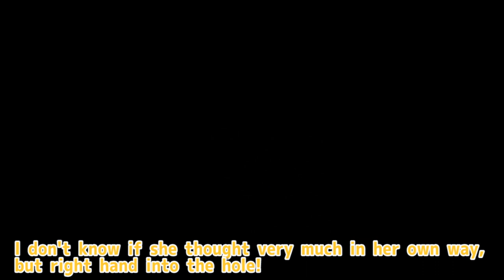［Eng Sub］Himawari's cat live! That's Meme-chan! ［Nijisanji / Honma / Clip］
Meme-chan, 1 year old